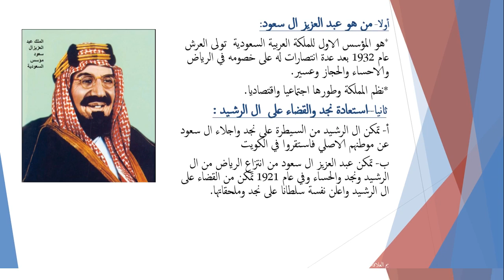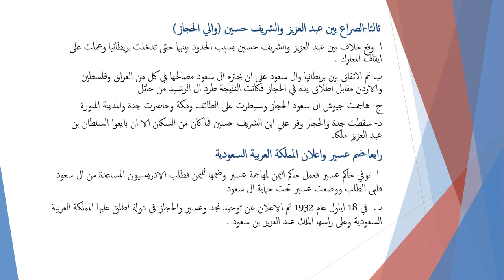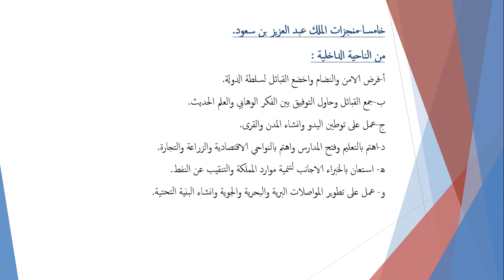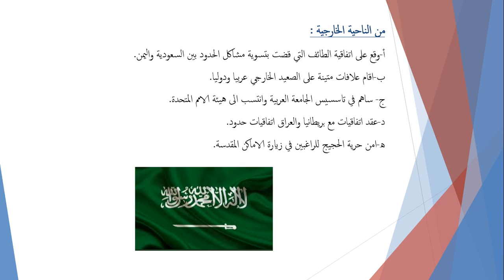مدرسة بيروت الدولية الصف الثاني عشر فرع الإقتصاد - تاريخ -المملكة العربية السعودية